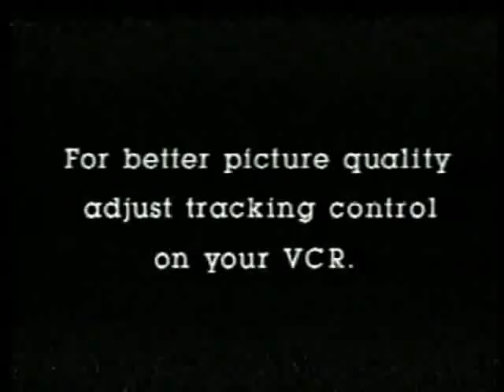Opening To Heckle & Jeckle And Friends 1996 VHS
NO COPYRIGHT INFRINGMENT INTENDED! Here's The Order:
1.Tracking Control Screen
2.The Talking Magpies Opening Credits